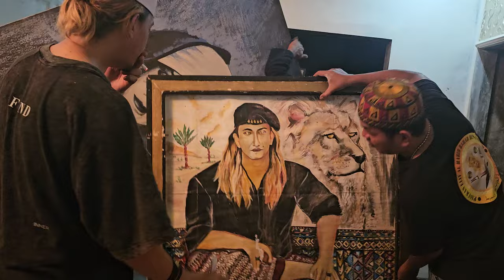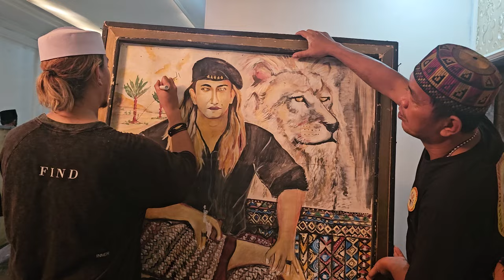LUAR BIASA‼️LUKISAN KARYA PARA NAPI ‼️HABIB BAHAR TANDA TANGANI LUKISAN2 KARYA PARA NAPI DI PENJARA